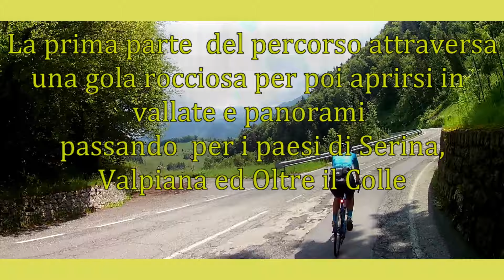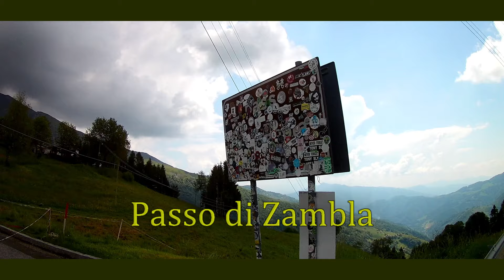Passo di Zambla in bici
Passo di Zambla in bici da corsa con partenza da Ambria